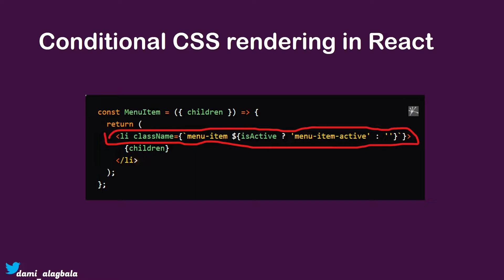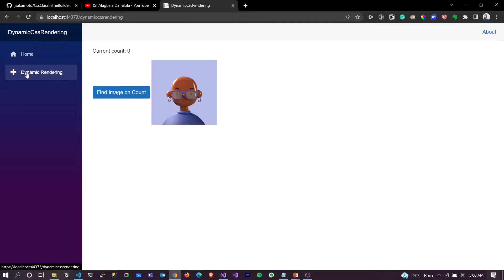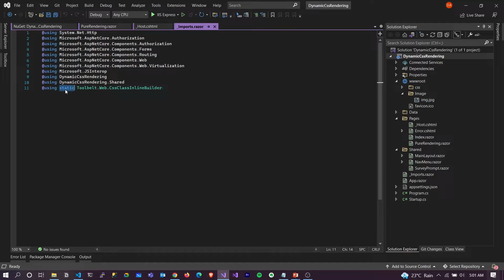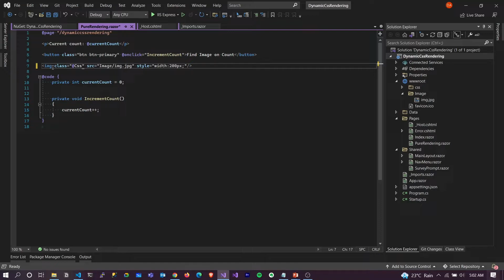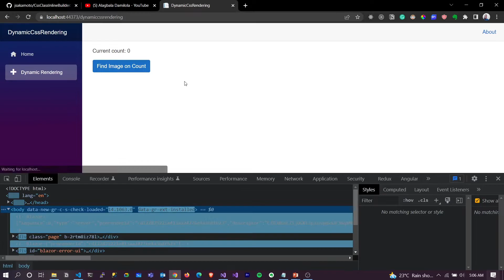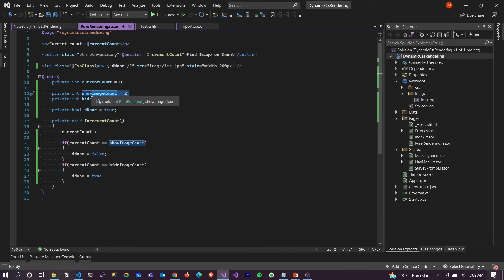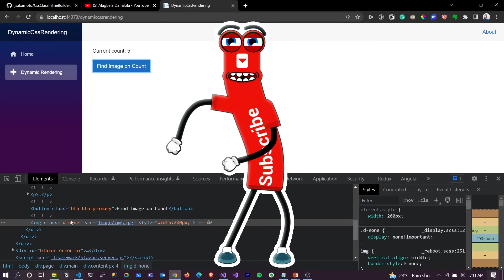How to Dynamically Render CSS Classes in Blazor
Have you felt the pain of how difficult it is to dynamically render CSS Classes in Blazor based on your logic?  Solution is here 😀